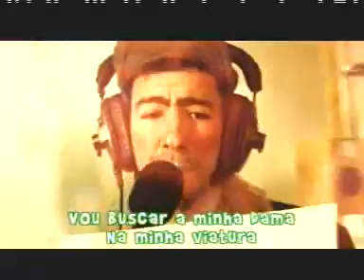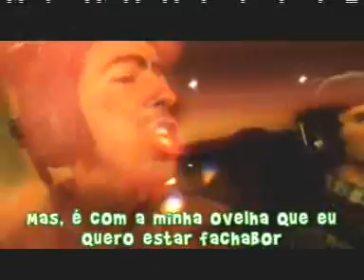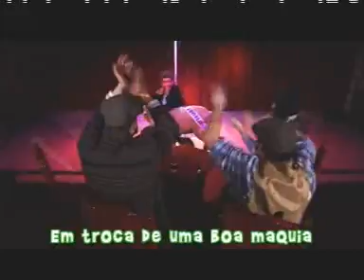Gato Fedorento Rap dos Matarruanos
Rap dos Matarruanos